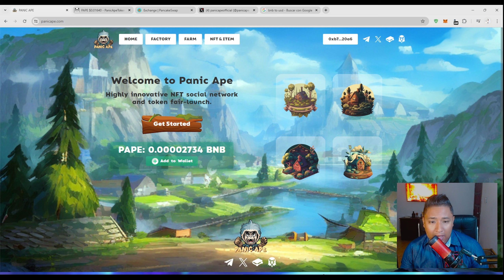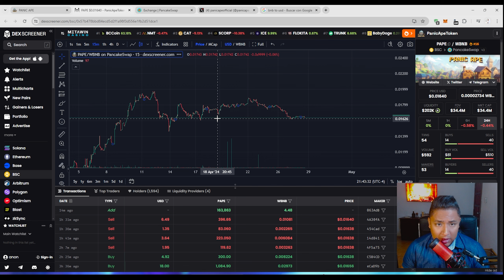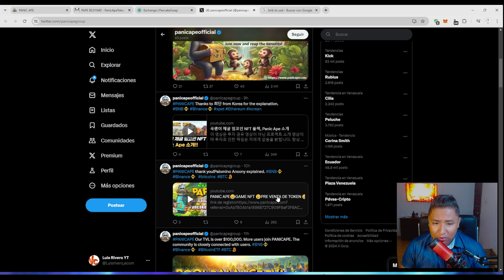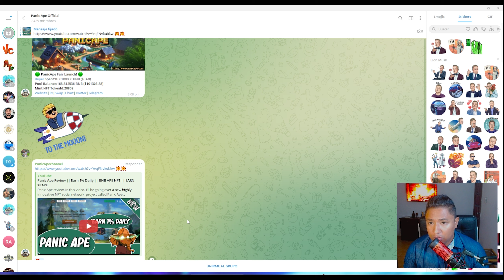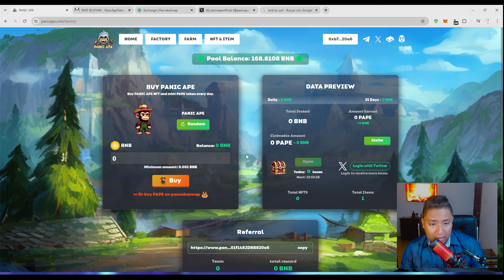ACTUALIZACION🔥PANICAPE▶ GANA HASTA 3% DIARIOS CON ESTE JUEGO NFT